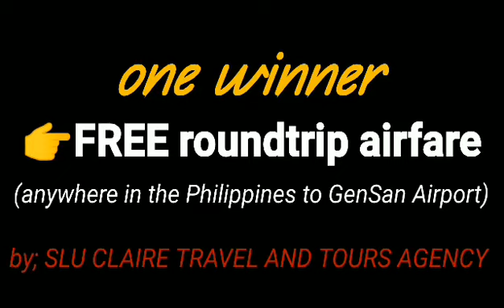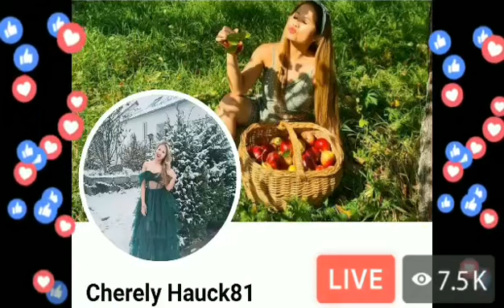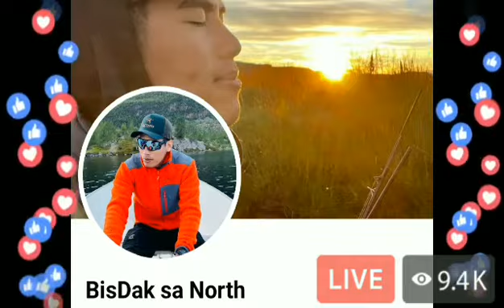HOW TO AVAIL ALL IN FREE TRAVEL